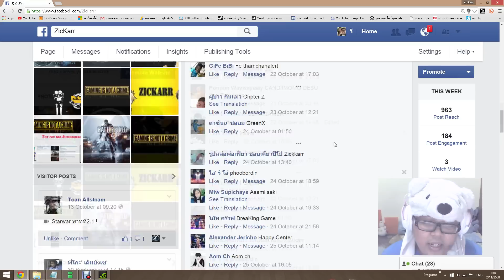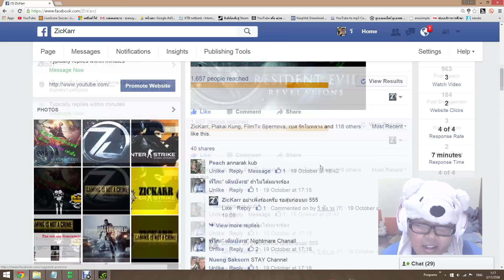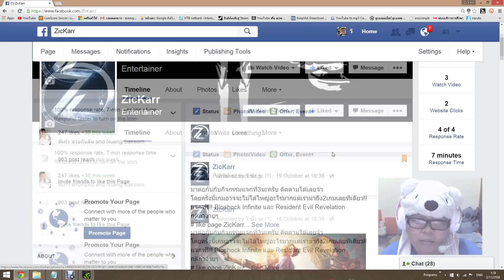[กิจกรรมแจกเกมส์] ประกาศผลกิจกรรมครั้งที่ 3!!!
ผู้ที่ได้รางวัลอย่าลืมติดต่อกลับมาภายใน48ชั่วโมงด้วยนะครับผม ไม่อย่างนั้นต้องสุ่มไหม่นะครับ
คนที่ไม่ได้รางวัลไม่ต้องเสียใจนะครับ มีกิจกรรมเรื่อยๆจ้า

อย่าลืมมากด Like เพจ ZicKarr ไว้นะครับ กิจกรรมเรามีเรื่อยๆจ้า

รายชื่อผู้เข้าร่วมกิจกรรม
1 annarak kub
2 Nightmare Chanall
3 STAY Channel
4 QckZoom
5 MixBlaster GESTV
6 gg
7 CANDIIMOMO DESU
8 BEST GAMER
9 xwars
10 Fe thamchanalert
11 Asami saki
12 BreaKing Game
13 Happy Center
14 SpaceDragonGamer
15 Tun Pokkrong
16 Mz GamerZ
17 Totoza chenal
18 Makoto ShiNigami
19 taha rocktv
20 GreanX
21 Aom ch
22 Bunny Alone
23 Rabbit Red Eye CH.
24 Yammy Caster
25 OverRock Games
26 RaseMaster
27 koonpeach ch
28 MRALPHA WAKLER
29 imageHTV100
30 Plakai Kung
31 MendozaHardCoreTV